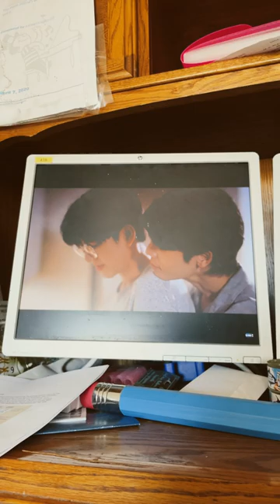viceversatheseries thaiseries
DRAMA: VICE VERSA (2022)

DIRECTOR: X Nuttapong Mongkolsawas

SCREENWRITER:
Pratchaya Thavornthummarut, Nichakorn Pairachwatin, Bee Pongsate Lucksameepong

WRITER (BOOK/MANGA): JittiRain

ASSISTANT DIRECTOR: Captain Rawiphon Hong-ngam

PRODUCING DIRECTOR: Film Pawis Sowsrion

CINEMATOGRAPHER: Panpode Boonprasert

ART DIRECTOR: Chatchai Sarikorn

STARRING: Sea Tawinan Anukoolprasert, Jimmy Jitaraphol Potiwihok, Neo Trai Nimtawat, Aou Thanaboon Kiatniran, Pepper Phanuroj Chalermkijporntavee, Boom Tharatorn Jantharaworakarn, Jeab Lalana Kongtoranin, Ohm Pawat Chittsawangdee, Ae Maneerat Kam-Uan, Nanon Korapat Kirdpan, Ann Watsana Phunphon, Kwantuch Na Takuathung, Namtan Tipnaree Weerawatnodom, Pae Daweerit Chullasapya, Piploy Kanyarat Ruangrung, Tanthai Tatchapol Thitiapichai, On Nophand Boonyai, Victor Chatchawit Techarukpong, Force Jiratchapong Srisang, Book Kasidet Plookphol, Fluk Pisith Nimitsamanjit, Aea Ravipon Pumruang, Milk Pansa Vosbein, Love Pattranite Limpatiyakorn, Prigkhing Sureeyares Yakares, Tan Nitiwadee Tamnyantrong, Kukkai Rangsima Mathipornwanich, Gun Atthaphan Phunsawat, Godji Tachakorn Boonlupyanun, Tay Tawan Vihokratana, Perth Tanapon Sukumpantanasan, Mix Sahaphap Wongratch

GENRES:   Romance, Youth, Drama, Fantasy

SONG: ROAR

ARTIST: KATY PERRY

ALBUM: PRISM